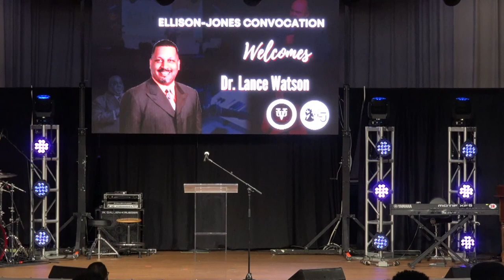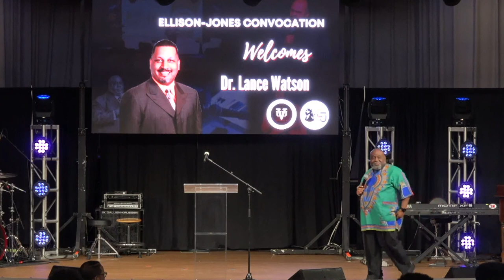Dr Lance Watson (Ellison Jones Convocation 2022)